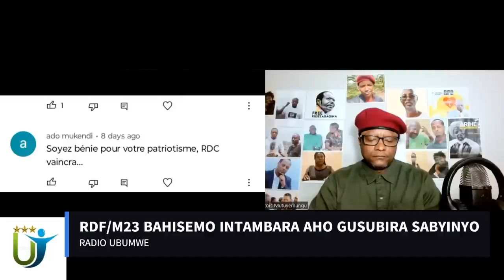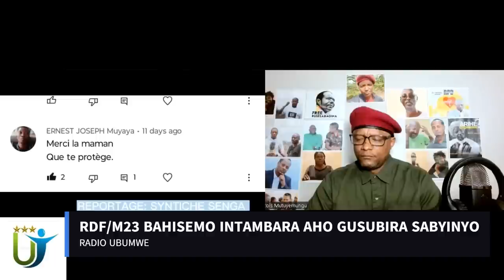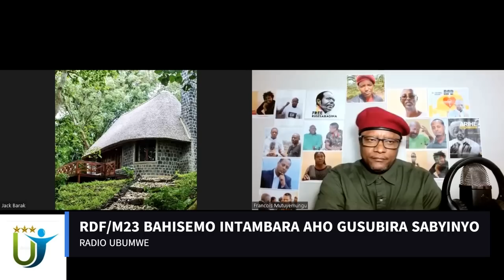Radio Ubumwe : RDF/M23 BAHISEMO INTAMBARA AHO GUSUBIRA SABYINYO 07 03 2023